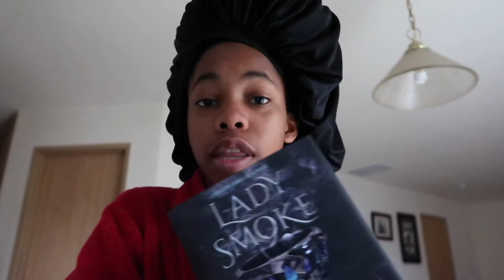2021 Hair Care Routine | starting the year bouncy